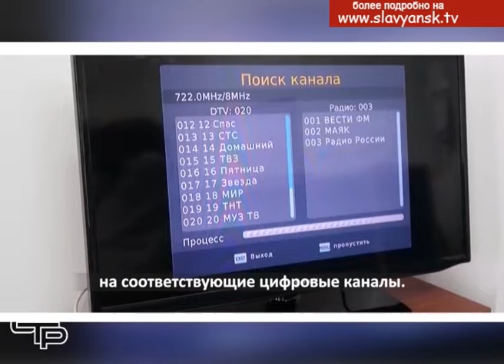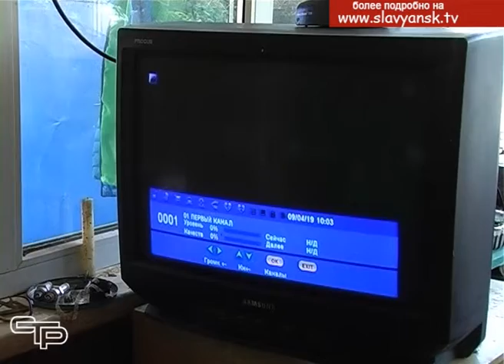Где проконсультироваться по вопросам перехода на цифровое вещание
3 июня Краснодарский край перейдет на цифровое вещание. Многие славянцы уже приобрели необходимое оборудование для приема цифрового сигнала, но настроить его самостоятельно не у всех получается. Для того, чтобы помочь жителям в этом вопросе, организована работа волонтеров. Как вызвать специалистов к себе домой, а также где проконсультироваться по вопросам перехода на цифровое вещание, смотрите в следующем материале выпуска.